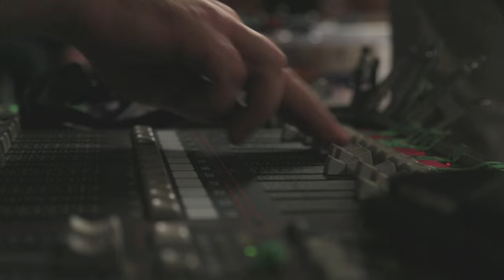How To Get A Parrot Eat A Grape! | Jiwi's Machines Ep 3 | Behind The Scenes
See how many takes it took to film the Lightbulb machine. And how we got the parrot to eat the grape!

JIWI'S MACHINES is a four-part web series packed with physical comedy and mechanical mayhem. It's the world's first sitcom with a single-take Rube Goldberg machine in every episode!

Filmed at MOTAT Museum of Transport and Technology, Auckland, New Zealand
Created and Written by Joseph Herscher
Produced by Joseph Herscher and Gemma Gracewood
Directed by Jeff Szusterman
Edited by Gretchen Peterson
Soundtrack by Age Pryor
Alex the Parrot handled by Ruby Scott Smith